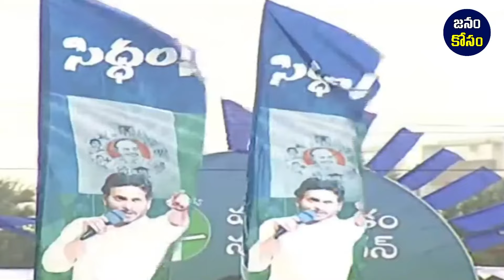చంద్రబాబుపై సీఎం జగన్ సెటైర్స్ | Ys Jagan Strong Counter To Chandrababu : Janam Kosam